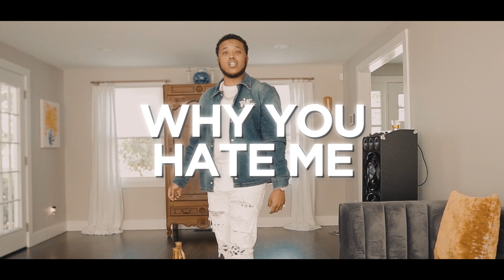Yung 252 - Why You Hate Me (Official Video) Shot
Watch the official music video of "Why You Hate Me" by Yung 252